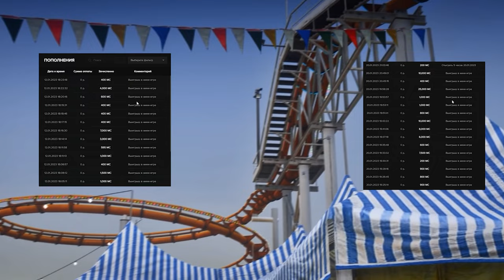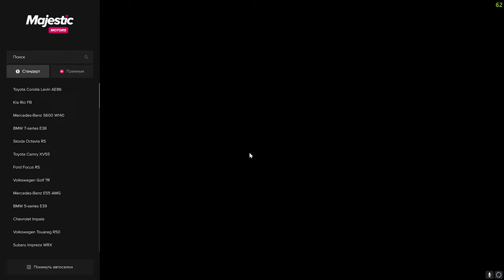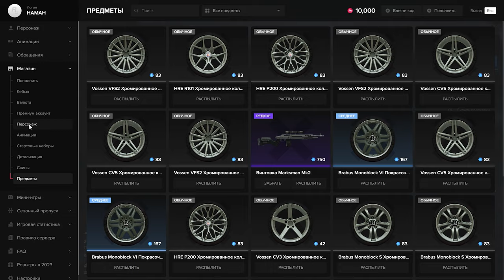КУПИЛ 2 ТАЧКИ БЕСПЛАТНО НА ХАЛЯВУ НА СЕРВЕРЕ MAJESTIC RP GTA 5 RP, ПРОМОКОД: HAMAH.